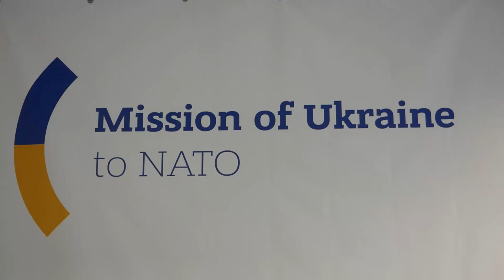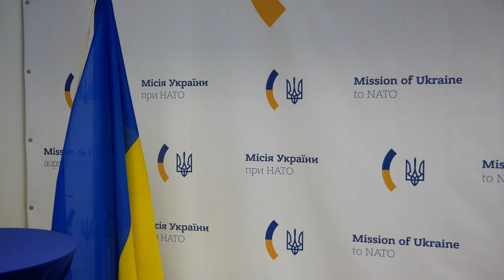В НАТО дізналися, як ГТС України зберігає транзит газу до Європи в умовах війни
Ольга Бєлькова, директор з питань взаємодії з держорганами та міжнародними організаціями Оператора ГТС України, взяла участь у засіданні Політичного комітету НАТО щодо енергетичної безпеки. Вона розповіла партнерам по НАТО, а також Укрінформу,  про зусилля персоналу ГТС України із збереження транзиту газу до Європи, навіть в умовах війни. Ольга Бєлькова пояснила, чому ГТС України залишається елементом «невійськового» захисту для кожного українця.